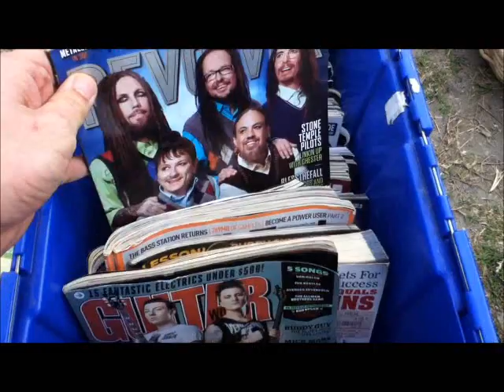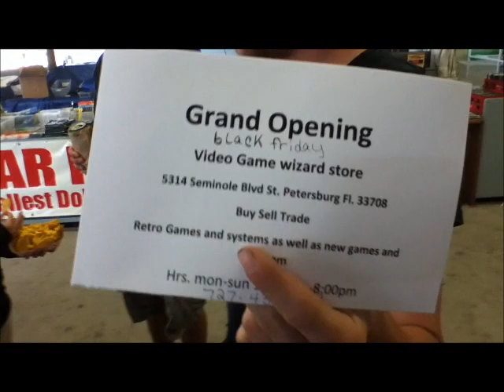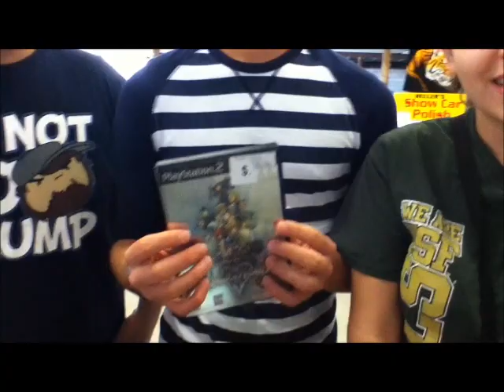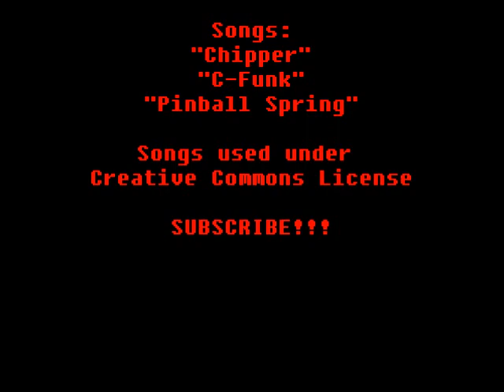VIDEO GAME SELLERS EP. 55 - 10,000 SUBS CONTEST | Scottsquatch